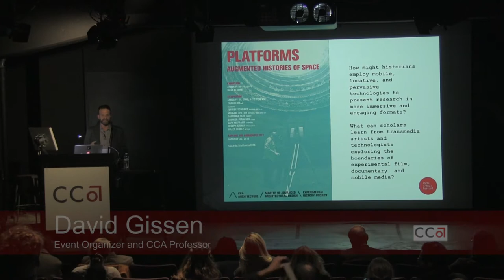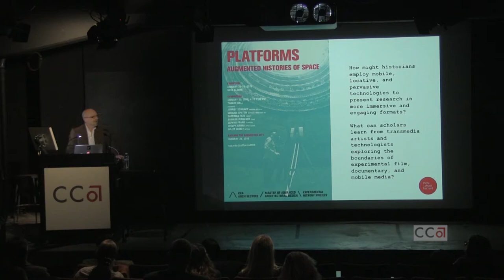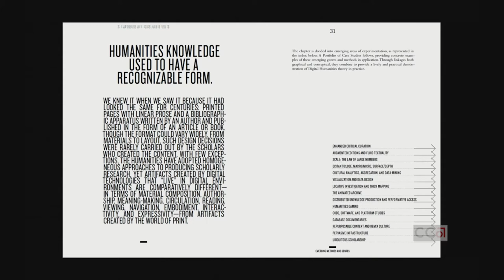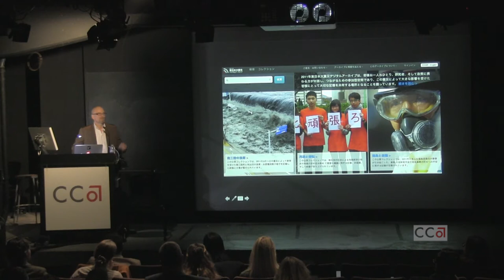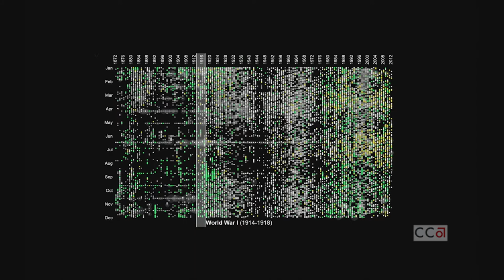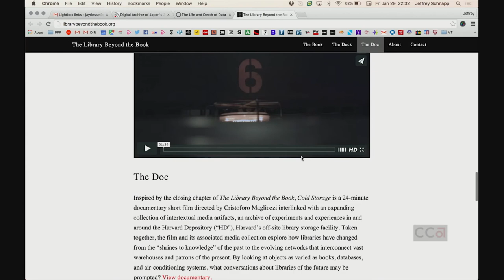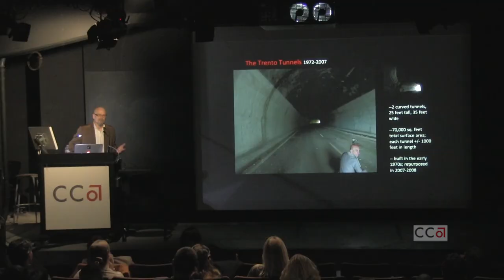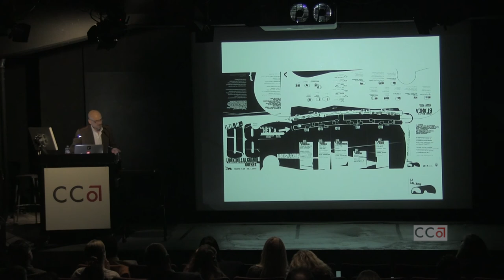KEYNOTE: Platforms: Augmented Histories of Space (Part 2)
This event was recorded January 29 on the San Francisco campus of California College of the Arts as part of the Architecture Division Lecture Series.

The event convenes experts from the worlds of academia, technology, art, and historic preservation.

Platforms has three parts:

a week-long exhibition (January 25-29)

a Friday symposium (January 29, 4-7:30 p.m.)

a Saturday event, Explore the Augmented City, that invites participants to explore San Francisco through the tools of augmented history (January 30)

About the Experimental History Project

The Experimental History Project is an interdisciplinary platform for exhibitions, research, and events exploring experimental practices of architectural and urban history.

Launched by CCA professors Irene Cheng and David Gissen, the Experimental History Project is an initiative of CCA’s MAAD-HTX (History, Theory, Experiments) degree program.

Past events organized by the Experimental History Project include Test Sites: Experimental Histories of Space and An Olfactory Archive, an exhibition on artists and historians who harness scents, essences, and fragrances in the reconstruction and preservation of historical spaces.

Organized by the CCA Architecture division and the Experimental History Project with support from the Graham Foundation for Advanced Studies in the Fine Arts.

Learn more about CCA's Architecture programs:

cca.edu/academics/architecture

Generous support for CCA public programs in San Francisco has been provided by Grants for the Arts / San Francisco Hotel Tax Fund.